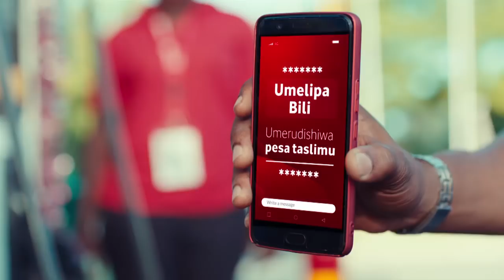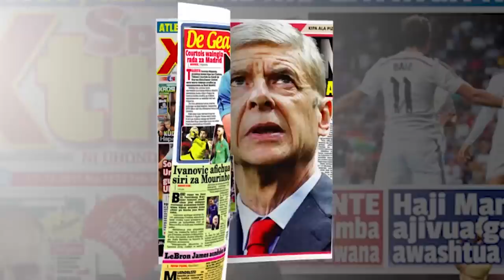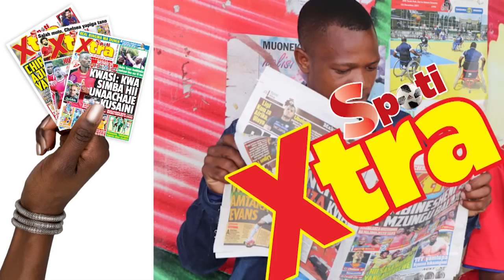Mtoto Mariam Aliyeugua Miaka 10, Data Vision Warudisha Ndoto Zake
Muanzilishi na Mkurugenzi Mtendaji wa kampuni ya Data Vision International,  Geofrey Maijonga, amesema mwaka huu 2018 kampuni hiyo inatimiza miaka 20 tangu ianzishwe,  na katika kusheherekea mafanikio yao wameelezea jinsi ambavyo waliweza kumsaidia kwa kumsafirisha nchini India kupata matibabu,      mtoto Mariam , aliyeugua kwa takribani Miaka 10 na kufanyiwa operesheni mara 10 bila mafanikio yoyote.

Mtoto Mariam amefanikiwa kurudi nchini akiwa na afya njema, ambapo Mkurugenzi huyo amesema bado wana malengo ya kuwasaidia watu wengi zaidi ambapo ameweka wazi mikakati yao kwa sasa ni kufungua tawi lingine katika makao makuu wa nchi mkoani Dodoma.